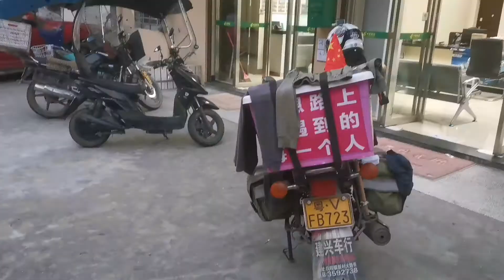污水处理厂旁露营，摩旅连江蓼沿到古田大甲，罗源飞竹镇很多毛竹